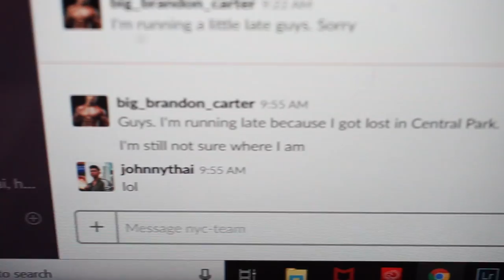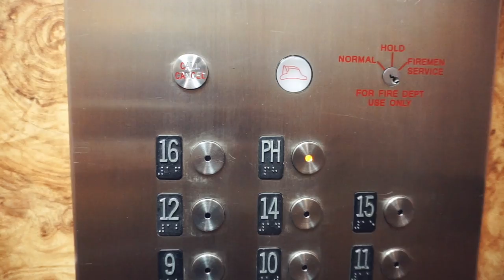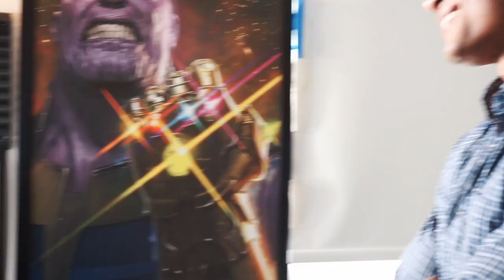I GOT LOST IN CENTRAL PARK